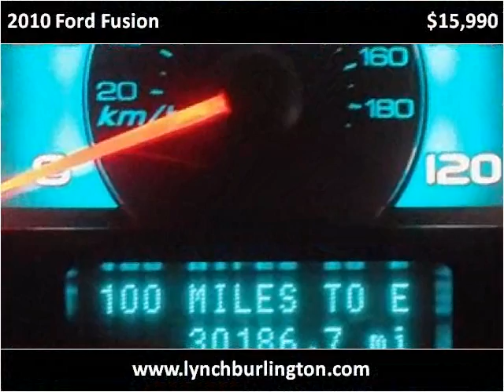2010 Ford Fusion available from Lynch GM Superstore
This 2010 Ford Fusion is available from Lynch GM Superstore.